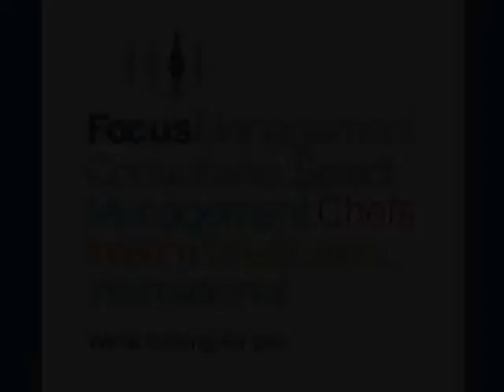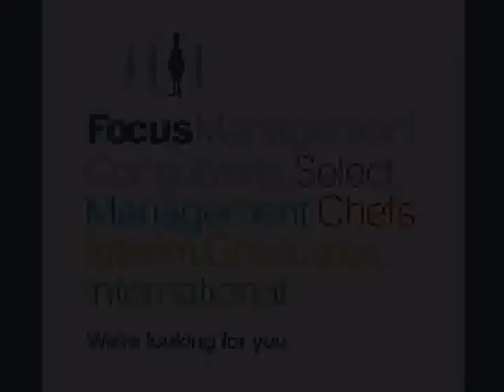Sensory Science Leader Ref:9145a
Our client is truly a global brand. Recognised as a market leader within the sectors in which it operates it now has a fantastic career opportunity for a Sensory Science Leader at its European Centre of Excellence based in the South East.